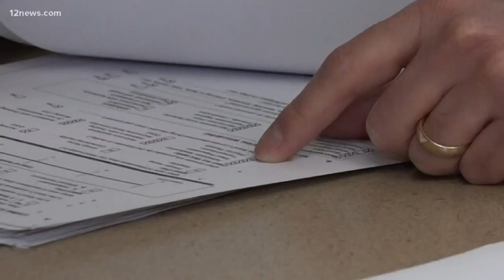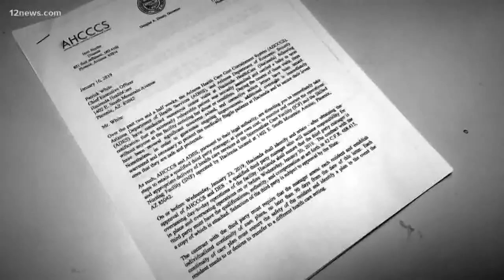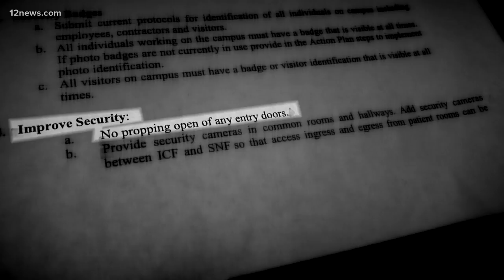Pregnancy, STD tests ordered for all patients at Hacienda Healthcare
State regulators have ordered Hacienda Healthcare administer pregnancy and STD tests to all patients at the facility after a patient in a vegetative state gave birth last month. Security measures have also been increased to protect residents.